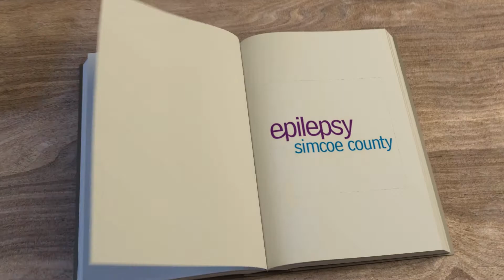Epilepsy Simcoe County - Diane FitzGerald